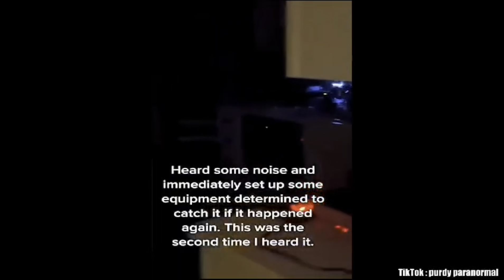Scariest Videos From The Darkest Corner Of The Internet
"Prepare to be terrified as we delve into the chilling and mysterious world of 'Scariest Videos from the Darkest Corner of the Internet.' In this spine-tingling compilation, we unearth the most haunting and disturbing content lurking in the depths of the web. From eerie paranormal encounters to unnerving real-life mysteries, these videos will send shivers down your spine. Brace yourself for a journey into the unknown, where the unexplainable and the downright terrifying await. Watch if you dare!"